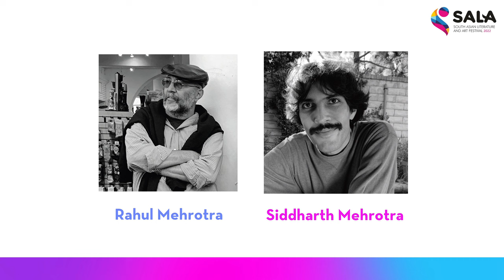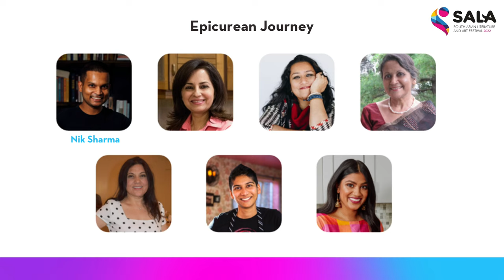The 4th Annual South Asian Literature (SALA) and Art Festival on Oct 29-30, 2022.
Post-pandemic, the 4th Annual South Asian Literature and Art Festival commit to making a lasting impact through contemporary programs.

Founded in 2019, Art Forum SF is back with a bang to present the in-person 2022 South Asian Literature and Art (SALA) Festival. The vision is bold; the theme is "Humanity," to examine how the world has categorized each other into boxes, a community of different colors, classes, and castes.

SALA Festival aims to examine and celebrate different points of view but also recognize that, ultimately, humanity triumphs.

Date October 29-30th, 2022, | Time Noon – 6:30 pm.
Place Montalvo Arts Center, 15400 Montalvo Road, Saratoga CA.
Audiences can participate in discussions with authors and attend the book signing.

The featured artists and writers in the panels are as follows:

Contemporary Art Walk
• Featuring artist & director of the South Asian Creative Collective in NY, Jaishri Abichandani
• Highlight artists Annu Matthew, Ranu Mukherjee, and Sara Ahmad.
• Interact with the collectors and art institute founders, Dr. Shireen Ahmad & Dr. Afzal Ahmad, both pioneers who have committed their collection toward a significant cause.

Contemporary Writers Row
• Including eminent authors like Pulitzer Prize-winning author Ayad Akhtar, Booker prize-winning book translator Daisy Rockwell, Emmy nominated Vikram Chandra, and famous authors like Alka Joshi.
• Chaitali Sen, Devi Laskar, Sorayya Khan, Amit Majmudar, Jenny Bhatt, Rahul Mehrotra, and Zuni Chopra – authors who have made a mark on the contemporary literature arena in the US.
• Discuss hard-hitting topics with Thenmozhi Soundararajan, Suraj Yengde, and journalist Salil Tripathi. Question the inclusivity of performance space with musician TM Krishna.

Epicurean Highlights
• Presenting food scientists' take on South Asian cuisine by prominent author Nik Sharma.
• Talk with Chef Kauser Ahmed from Karachi Kitchens and Chef Preeti Mistry.
• SALA 2022 will feature Sonia Chopra, Bon Appetit, and Conde Nast Editor alongside cookbook author Madhushree Ghosh.
• The Fiery Tales of the Great Indian Kitchen: Tales of Regional Cuisine with Chitrita Banerjee, Vina Patel, and Hetal Vasavada.
• Engage in a panel discussion of Wine Shine and Chicken Khurana with executive Chef Ajay Walia, Michelin Star restaurant, Chef Ranjan Dey, Neeta Mittal, and Ettan Restaurant owner Ayesha Thapar.

** A special event featuring eminent Indian actress Swara Bhasker. **

More Highlights
• Poetry Reading curated by Shikha Malaviya featuring Amit Majmudar, Monica Korde, Monica Mody, Preeti Vangani, Sarah Mohammad, and Urvashi Bahuguna.
• The Art Exhibition features local artists Chandrika Marla, Tanya Momi, and sculptor Priyanka Rana.
• The Marketplace includes Garima Shoes, The Peacock Avenue, Marigold and Saeyri, Pragati Sharma Mohanty, hands-on activities like Henna and Rangoli, children's crafts, dance, music, painting, food, and a bar will offer beer, wine, and soda.

About Art Forum SF
Art Forum SF is a not-for-profit that strives to define and promote all art forms emerging from South Asia. Art Forum SF endeavors to present the visual, the literary, and the performing arts in their various versions, thus enabling a broader reach for South Asian voices.

For festival-related information, please follow @ArtForumSF on social media.